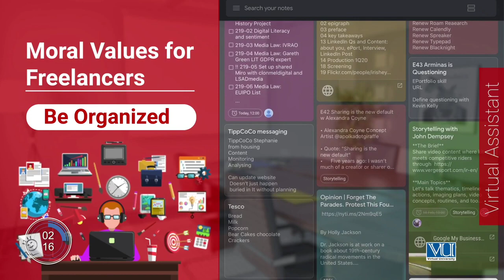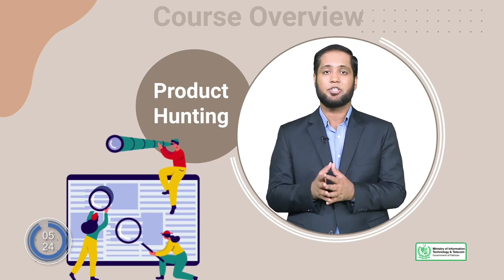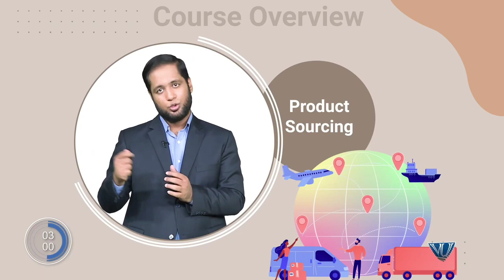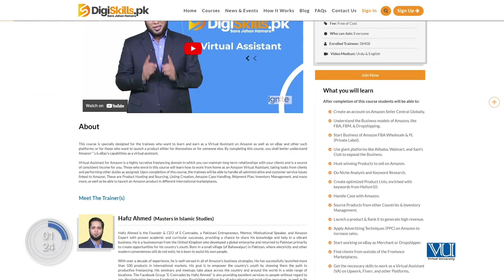Behaviour Learning - Behaviour Learning _ Digiskills Amazon Virtual Assistant Full course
TIMESTAMP:
00:00 More Value For Freelancer
09:16 How To Get Order on Amazon
15:15 Thank You